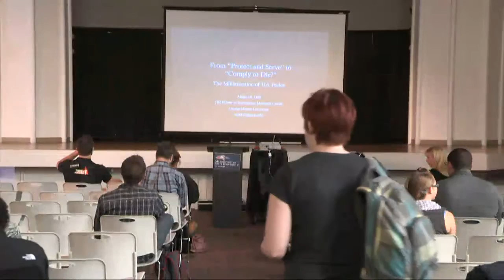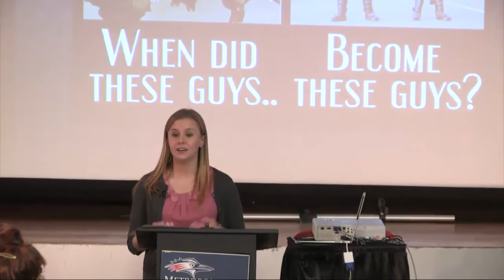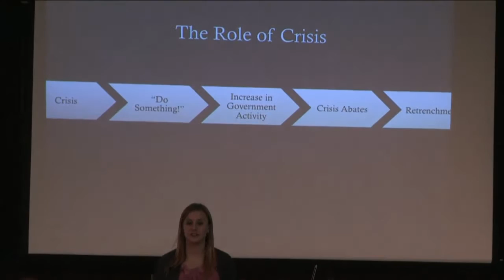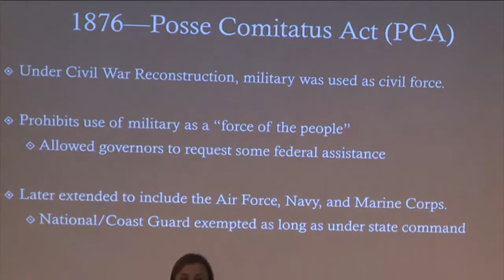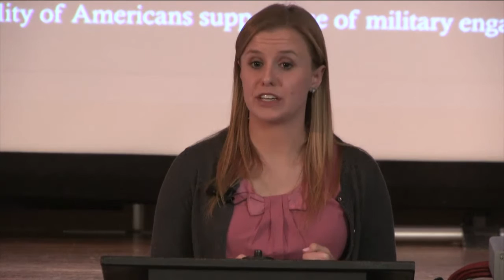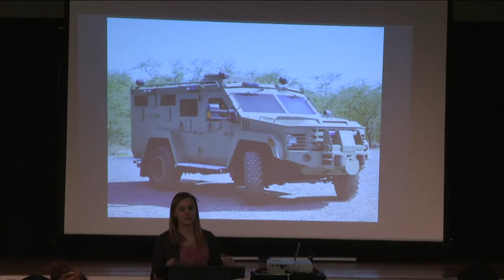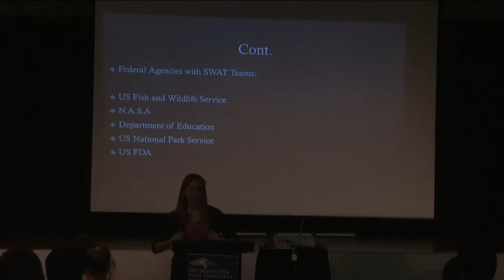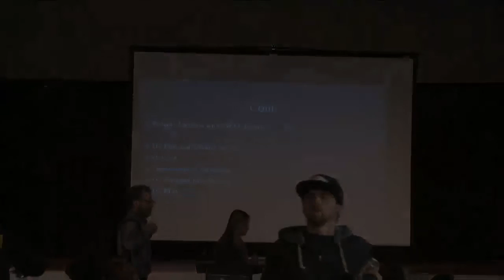From ‘Protect and Serve' to ‘Comply or Die?' The Militarization of U.S. Police.